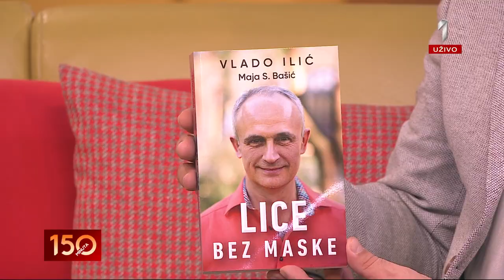Zašto muškarci ostaju sami? | Vlado Ilić, 150 minuta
Prema poslednjim podacima, Srbija je zemlja sa milion neženja. Koliko se ova statistika promenila, saznaćemo nakon
popisa stanovništva, ali o večitim neženjama se često spekuliše.

Zbog čega biraju samoću umesto porodice?
Da li je to splet okolnosti, životni izbor ili nešto treće?

O tome danas razgovaramo sa Vladom Ilićem, terapeutom porodičnog rasporeda.